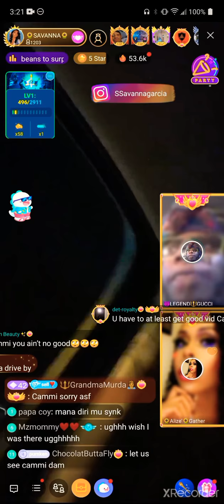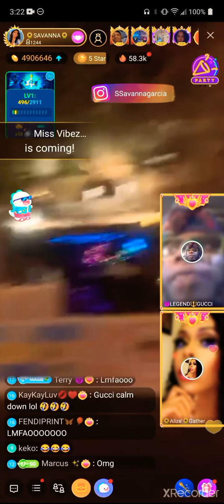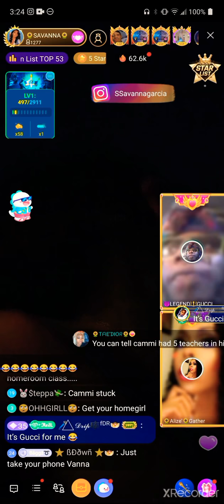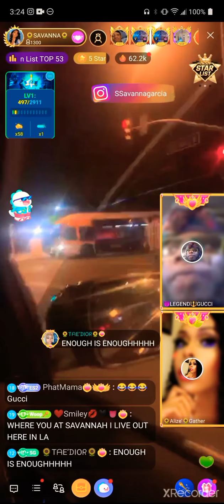Bigo Streets- Savanna gets revenge on woman that pepper sprayed her!!!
Cammie drives as Savanna attempts to get revenge for the sneak pepper spray attack from woman seen running in this clip!